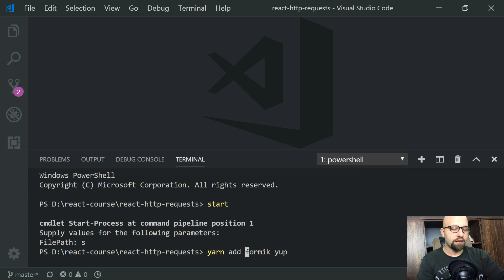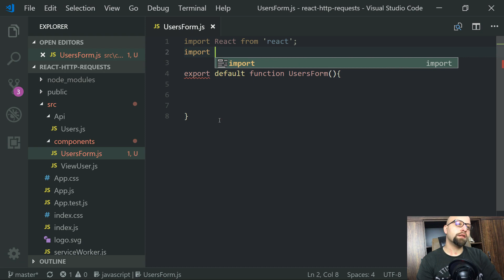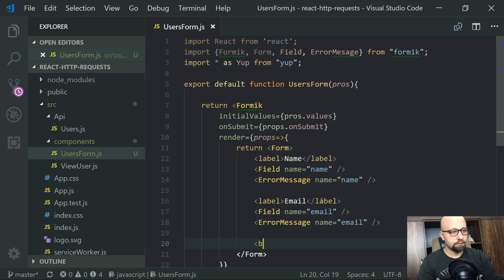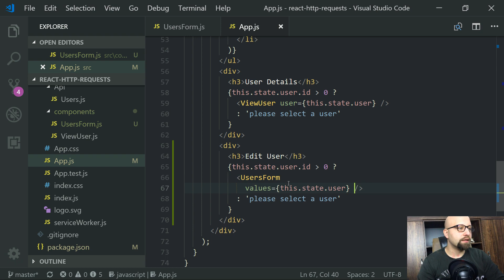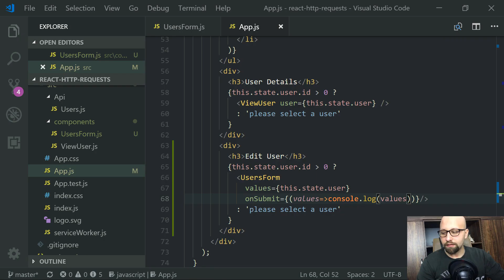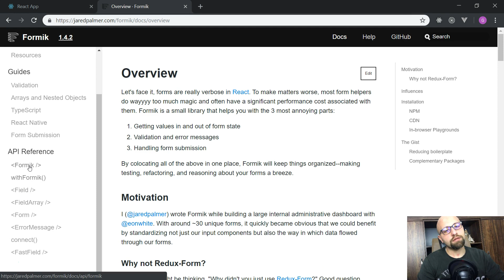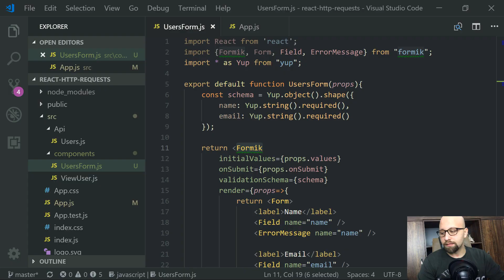040 - ReactJS بالعربية - Http Ajax Requests - Create UsersForm Component